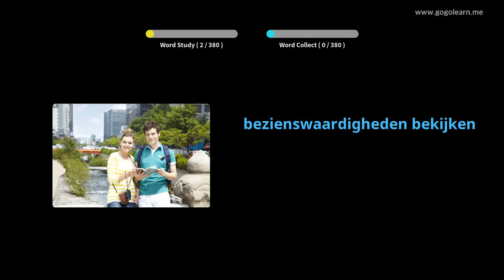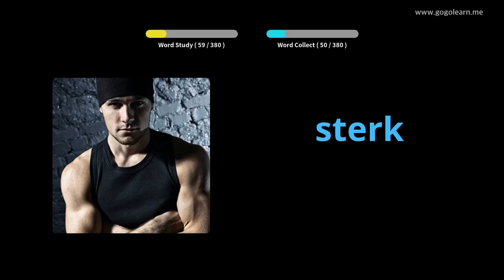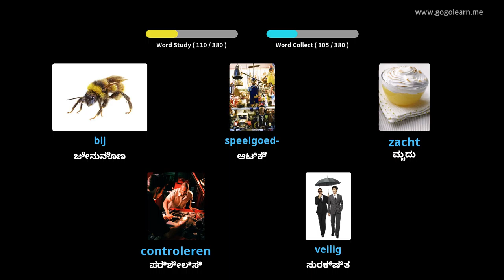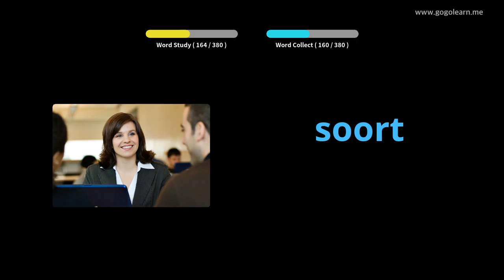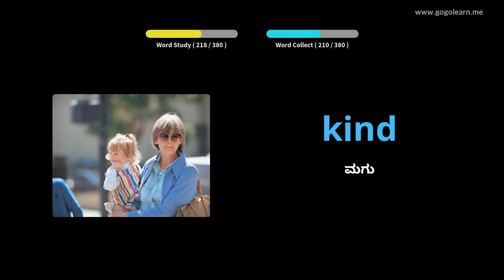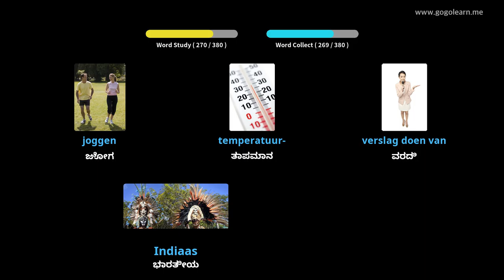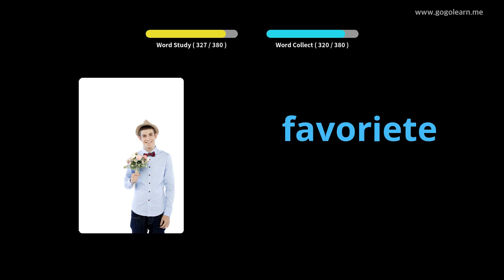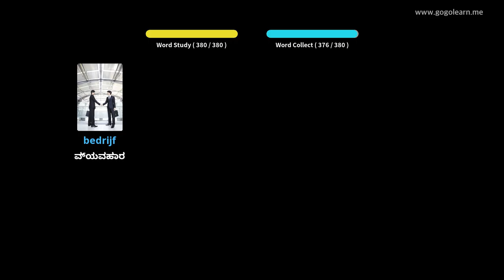ಡಚ್ ಶಬ್ದಕೋಶ ಮಾಧ್ಯಮಿಕ ಶಾಲೆ 1 | Golearn